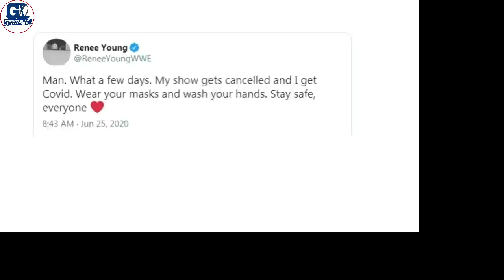AEW और WWE Par Bada Khatra- Jon Moxley & His Wife(Rene Young) Possitive, The GreatAmericanBashReturn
1- AEW Superstar JON MOXLEY Possitve
2- WWE Star Rene Young Possitive
3- Jon Moxley Remove Tonight AEW Show After His Wife Possitive
4- Jon Moxlet Wife is Possitive
5- Virus Affected WWE & AEW Both Compny
6- WWE Bring Back The Great American Bash in NXT